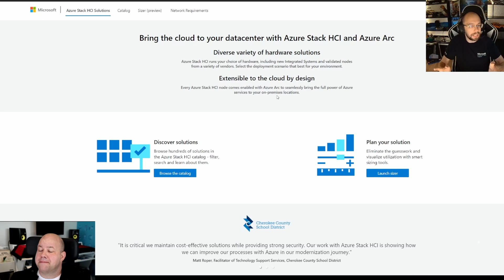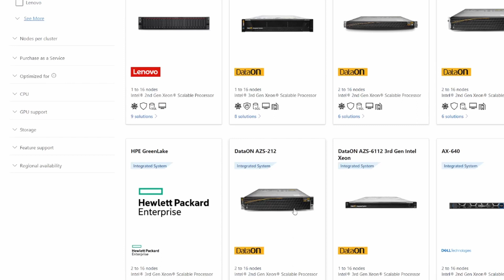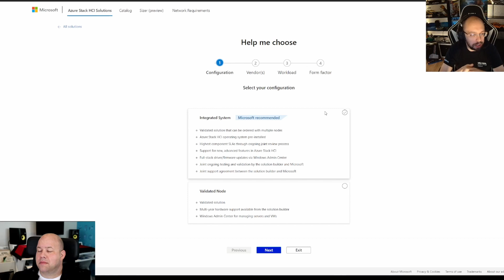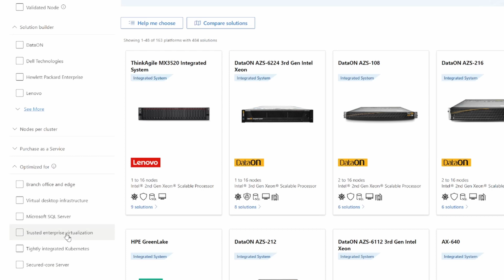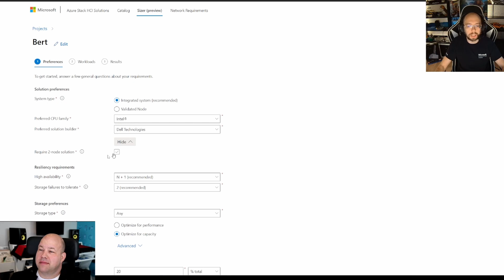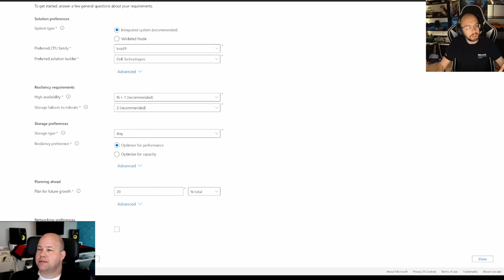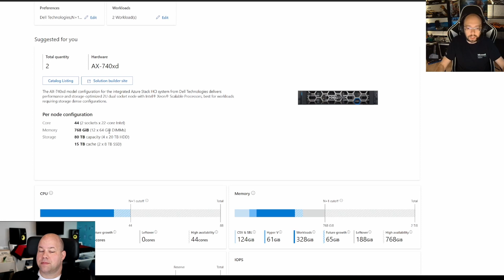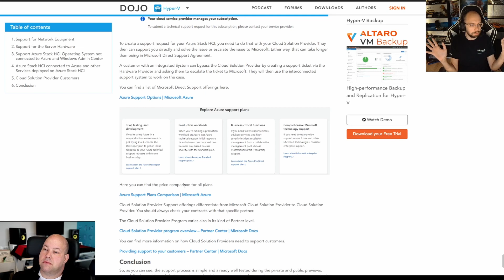Did you know? | How to select the correct Azure Stack HCI Hardware /w Bert Wolters (ext. nerd cut)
**Extended Directors Nerd Cut Version**

Bert and Flo again discussing about Azure Stack HCI and how to select the correct Azure Stack HCI Hardware and Partner.